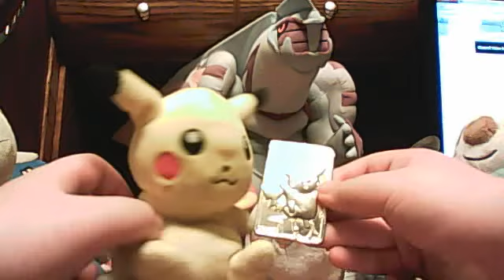Pikachu's Awesome 12th Birthday Party!!!!!!!!!!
Today is Pikachu's 12th birthday so everybody is celebrating his birthday.